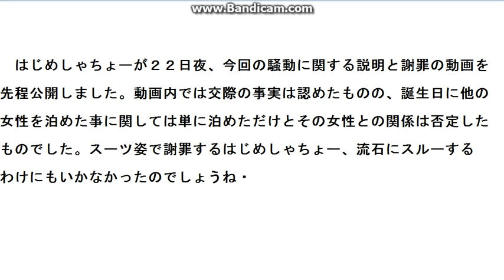はじめしゃちょー今回の騒動に関する動画公開！３股疑惑について語られるのか！？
はじめしゃちょーが２２日夜、今回の騒動に関する説明、謝罪動画公開！３股疑惑、木下ゆうかさんとの交際について語られるのか！？